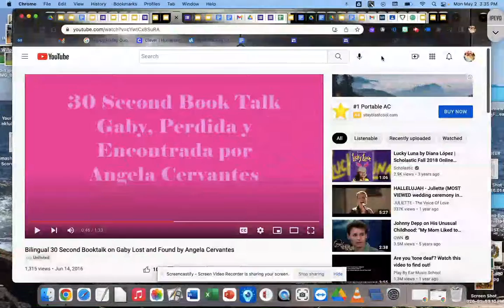Gaby Lost & Found